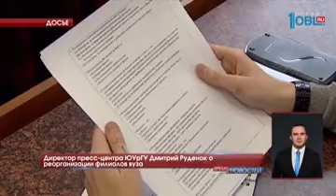Директор пресс-центра ЮУрГУ Дмитрий Руденок о реорганизации филиалов вуза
Готовить новые кадры для вагоностроительного завода будет Южно-Уральский госуниверситет. Правда, сначала в Усть-Катаве закроют филиал вуза. А затем на его месте откроют кафедру совместно с градообразующим предприятием. Также до 1 июля будут ликвидированы филиалы и в Озерске, Снежинске, Аше и Кыштыме. О том, как пройдет реорганизация и что будет с нынешними студентами непрофильных специальностей, нам рассказал по телефону директор пресс-центра ЮУрГУ Дмитрий Руденок.